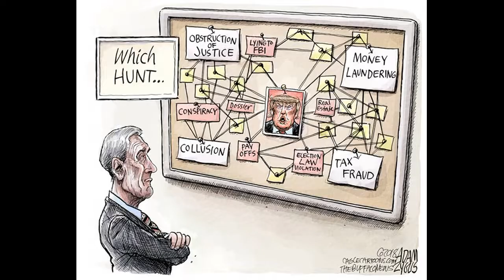Enema of the People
What great ass shat you
Out into the world
Come out of your covers
You boys and girls
Give praise to the stain
The dirties our flag
He don’t like the rain
It makes his hair sag
Wipe all you want it
We’ll never get clean
We’ll always be haunted
By this poop machine
Spews from his hole
Like there’s no tomorrow
This shit has no soul
Just Twitter followers

This Shithead
This King of The Sheeple
Is so full of shit
This big turd
This festering creep’ll
Crap all over you

His ass he wipes
With the Stars and Stripes
This stinking bum
A shit conundrum
The Commander in Shit
Is overdue for a hit
If only maybe
We could count on the First Lady
This festering pile
Who’s been here a while
Is completely indecently
Destroying us recently
It’s his time to go
And this much I know
Puppet of the Russian
Won’t someone be flushin’?